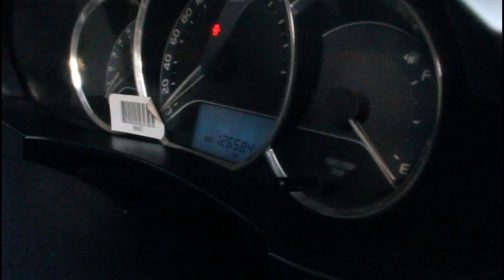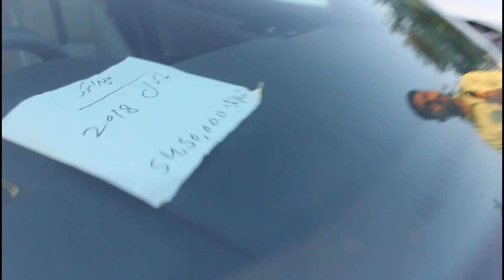Good Condition Used Family Cars For Sale |Car Market Gujranwala |Sunday Car Bazar 24 October 2023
100+Good Condition used cars for sale || Friday Car Gujranwala Pakistan || 13 August 2022

hyundai santro
auto market,
toyota corolla,
kia sportage,
civic 2022,
#2022 honda civic,
hrv 2022,
city price,gujranwala